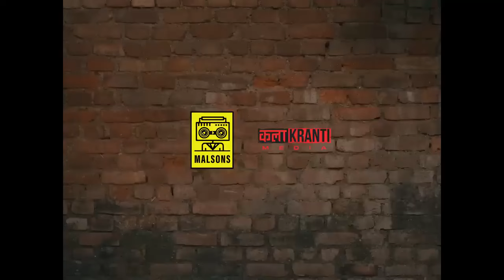Khullarg - HMM (Music Video) | Baby see hu mai South Delhi ki ⚡| South Delhi ki song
baby see main hoon south delhi ki
baby see hu main South Delhi ki viral song ,
baby see hu ma south delhi ki,
baby see hu mein south delhi ki,
aisi choti moti gadi mein nhi bataungi,
mera mann Jo karega main wahi karungi,
mujhe janti nhi tu hun main bhot bada g,
heavy driver mouj Kara di,

Suggested Topics :-
bbc hun main south delhi ki song,
bbc mein south delhi ki,
bbc hun main south delhi ki,
baby see main hoon south delhi ki original song,